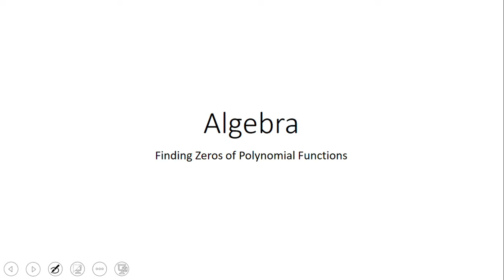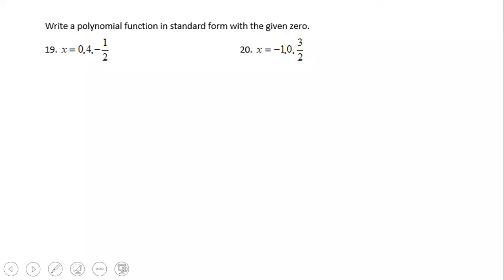Finding Zeros of Polynomial Functions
This clip covers finding zeros of polynomial functions (polynomial function are in factor form) and writing polynomial functions when zeros are given.